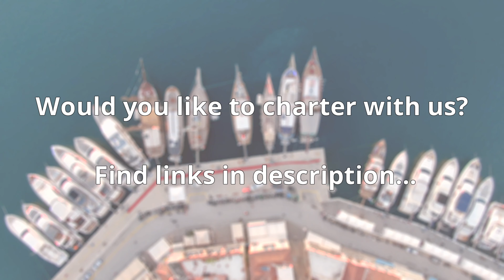Private Yacht Charter: First Days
Step aboard your luxurious haven on the water and get ready to unwind like never before! In this video, we'll guide you through the enchanting experience of the first days on your yacht charter 🛥️

Join us as we delve into what lies ahead during the initial days of your yacht charter. Get a sneak peek into the lavish amenities that await you:

🌅 Wake up to breathtaking sunrises over the horizon.
🍹 Indulge in exquisite cuisine prepared by top chefs.
🏊‍♂️ Dive into the crystal-clear waters for a refreshing swim.
🌴 Explore hidden coves and pristine beaches.
🌊 Engage in water sports and leisurely pursuits.